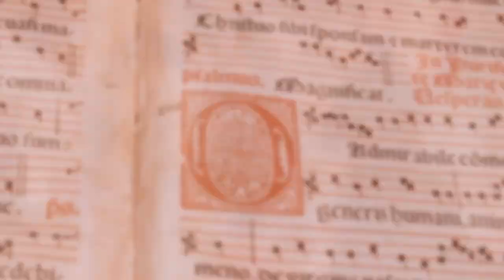Welcome to the Lunigiana International Music Festival!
We are absolutely delighted to show you the beauty of the Lunigiana and the happy faces of our students!

The Lunigiana International Music Festival has two main missions: to provide young talented musicians with one-of-a-kind opportunity to be inspired by today's world-renowned music teachers and to act as a point of reference in the cultural life in Lunigiana.